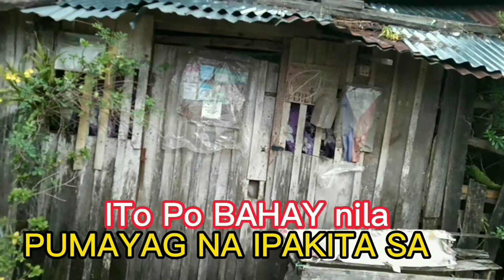POOREST PEOPLE IN OUR PLACE, PHILIPPINES(HELP FOR FAMILY)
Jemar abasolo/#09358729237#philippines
facebook account#EVANIELS SALON